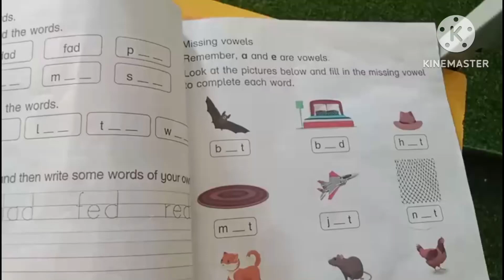Write the missing vowels “a or e” | complete the words with the correct vowels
Welcome to NJ kids Master. In this video you are going to write the missing Vowels (a and e)

vowels for kids
VOwels
VOwels and consonants
VOwel song
vowel sounds aeiou
VOwel sounds
vowel words
vowel sound words
vowels in english
vowel letters